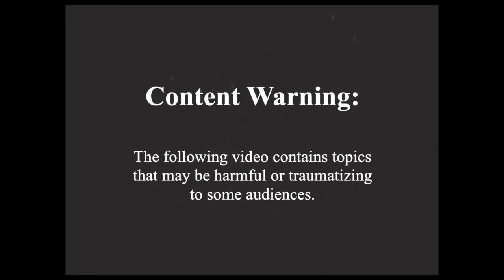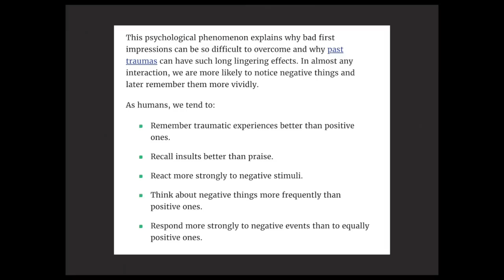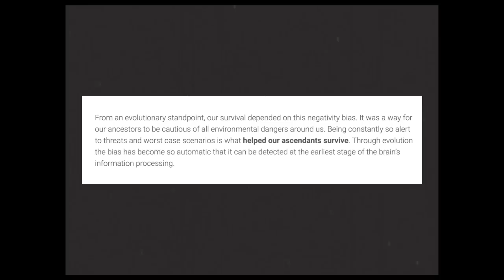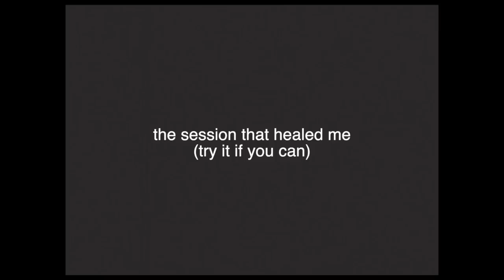the stories of the demons that chase you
In all honesty, all I've ever done is share my perspective on certain topics pertaining to self-development and creating an ideal life. I'm fully aware that it's highly possible, my thoughts and advice may be odd, but I've lived odd experiences in which I've had to find suitable solutions. My content may not be for everyone, but it's certainly for someone. And the possibility of just one person benefting from my solutions, is enough for me to share them. If, however, you don't resonate with something I've said, that's perfectly fine. Everyone sees life through different eyes, and what may seem logical for one, is illogical for another.

I've already accepted the fact that no one's perception is inherently bad or false, if it feels true for you, then it is (true for you) and if it's false for another, then that's what it is for them. We should all still feel confident enough to voice our ideas aloud if we want to, because it actually might help someone hearing from you specifically. You may have a way of wording something that just clicks for someone else, or an anology to share, or a personal experience that someone else can relate to and learn from.

I think it's important that those who want to offer advice (that they truly feel may help others), feel safe to do that regardless of their lot in life. We've all collected peculiar experiences and lessons that can teach someone something valuable. We can learn so much from another, if only we give each other a chance to speak, and really listen.

🍃chapters🍂
0:00 - intro
2:45 - demons
6:05 - a better story
9:07 - the session that healed me
12:29 - outro

The Neville Collection: All 10 Books by a Modern Master

•Favourite Divination Card Decks•

Ethereal Visions: Illuminated Tarot Deck
Pixie's Astounding Lenormand Deck
Energy Oracle Cards